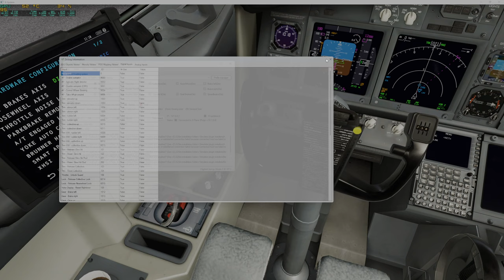Zibomod and Brunner, please help!